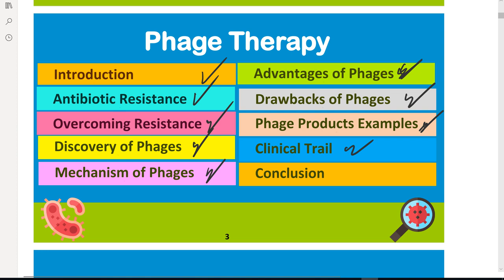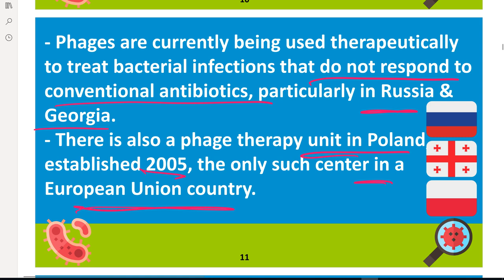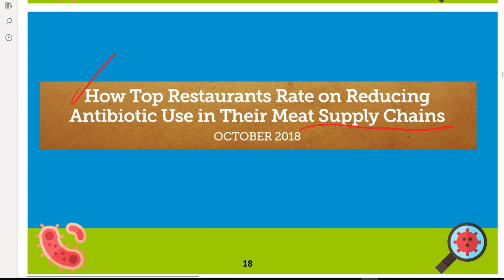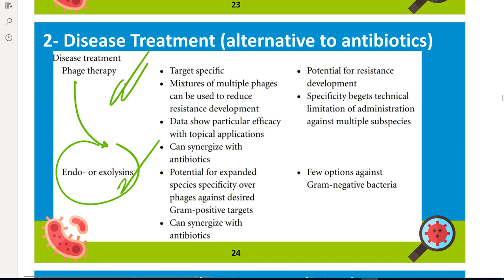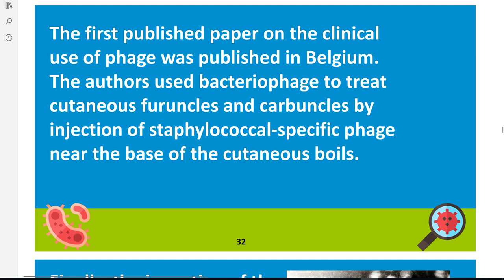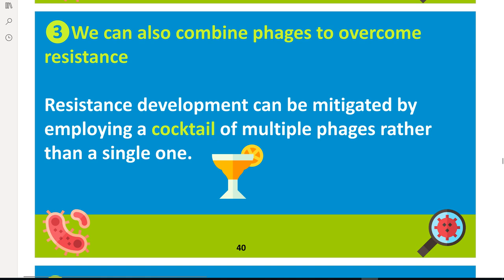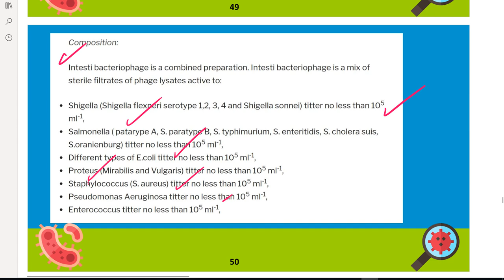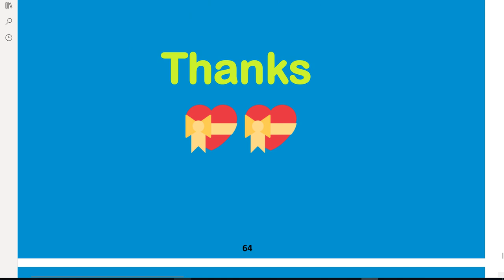Phage Therapy Dr Mahmoud Said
In this video, I will cover the following points
Antibiotic Resistance
Overcoming Resistance
Discovery of Phages
Mechanism of Phages
Phage Therapy
Advantages of Phages
Drawbacks of Phages
Phage Products Examples
Clinical Trails
Conclusion